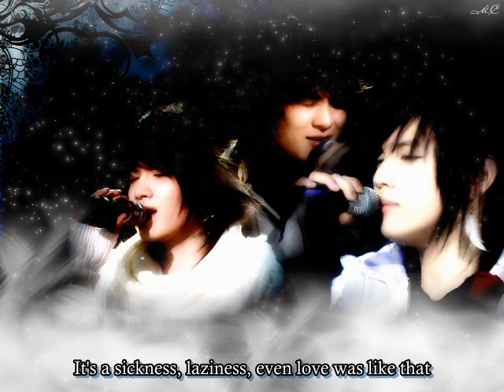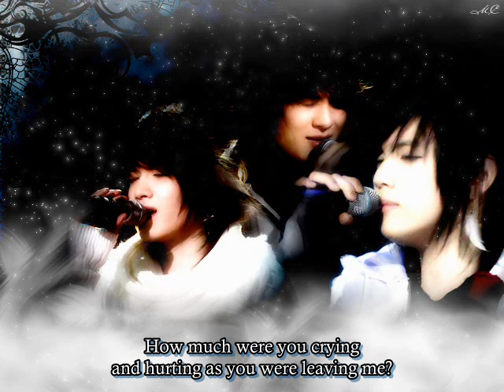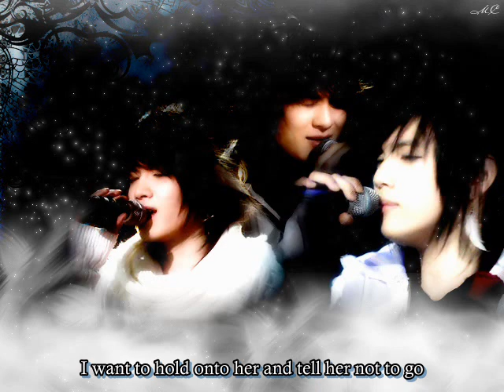ITT - Laziness [fanmade]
"Laziness" from ITT's 1st album, track 09.

translation credit to little_omlette @ sp
video & subtitle by Mythical Child